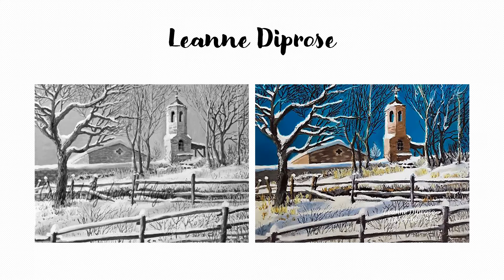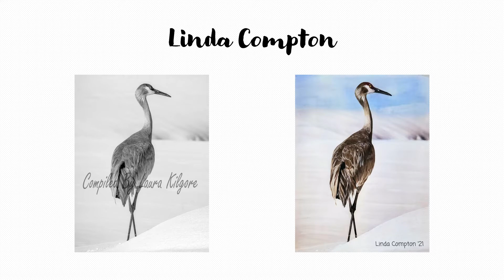Winter Scenery Adult Greyscale Coloring Book Flip Thru Video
Winter Scenery is a Adult Greyscale Coloring Book by Laura Kilgore 48 grayscale coloring pages snowy landscapes, snowy mountain peaks, frozen lakes, beautiful paintings of snow scenes, snowy cabins, animals in the snow and much more.

Available in Paperback on Amazon

Available on my Etsy Shop PDF digital download